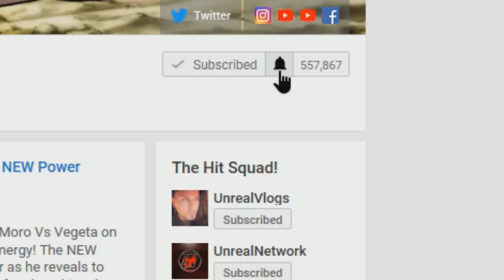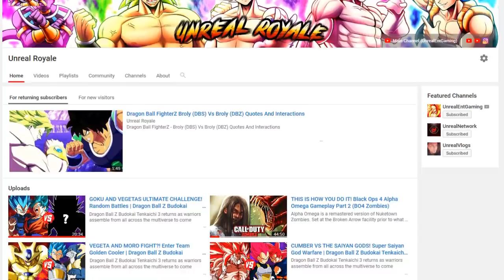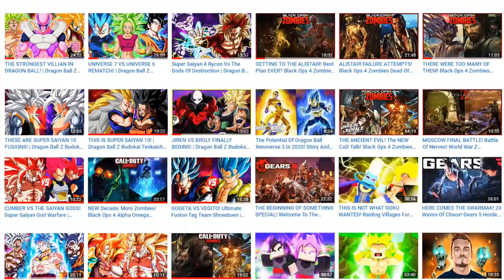MERUS MISCALCULATION! Ultra Instinct Goku Vs Moro Dragon Ball Super Manga Chapter 60 Spoilers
With Dragon Ball Super Manga Chapter 60  looming early spoilers reveal Ultra Instinct Goku Vs Moro with Goku And Moro powering up in using their full power to battle against one another with Goku shown still holding the upper hand?! How long can Goku keep this up? Merus is also revealed to have made a massive miscalculation?! Moro doesn't seem like his able to touch Goku! Will this be a problem for Moro? Can Moro keep up and defeat Ultra Instinct or will Goku obliterate Moro completely? With Vegeta learning NEW abilities and skills while Goku battles Moro, will Vegeta Vs Moro lead Vegeta to Victory once he arrives on earth? Will Ultra Instinct Omen Goku burn through his power before finishing Moro?!

🔹 Moro Vs Broly In Dragon Ball Super

🔹 Vegeta Surpasses Goku In The Dragon Ball Super Manga?

🔹 An Unexpected Twist In The Dragon Ball Super Manga? Vegeta Vs Moro And Goku Vs Moro Interrupted?

🔹 Ultra Instinct Goku Vs Moro And Vegeta Vs Moro As The Final Battle In The Dragon Ball Super Manga?

🔹 The Fall Of Ultra Instinct Goku Vs Moro In The Dragon Ball Super Manga

🔹 MORO BEATS ULTRA INSTINCT?! Ultra Instinct Goku Vs Moro Dragon Ball Super Manga Chapter 59 Review

🔹 ULTRA INSTINCT GOKU RETURNS! Goku Vs Saganbo! Goku Vs Moro Dragon Ball Super Manga Chapter 58 Review